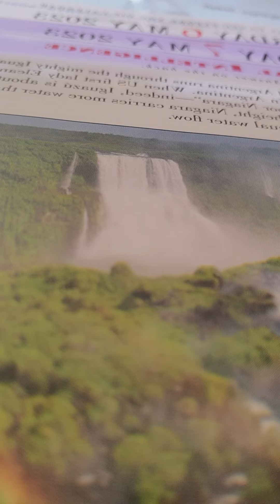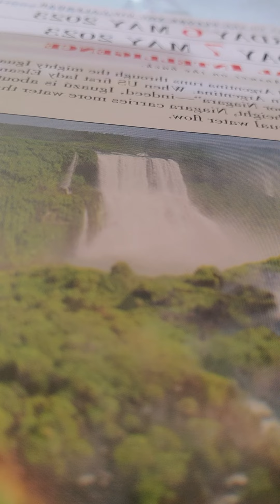psalm 49 nkjv